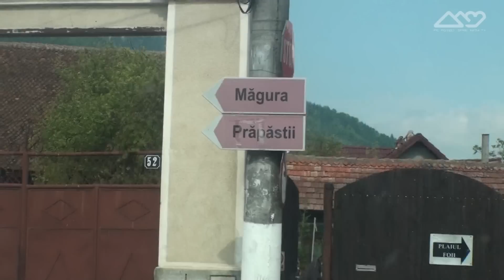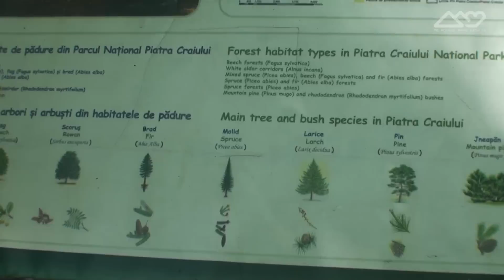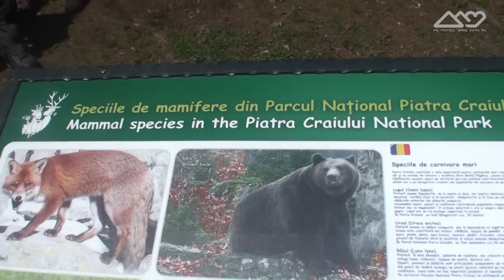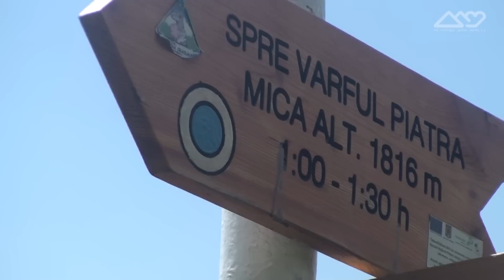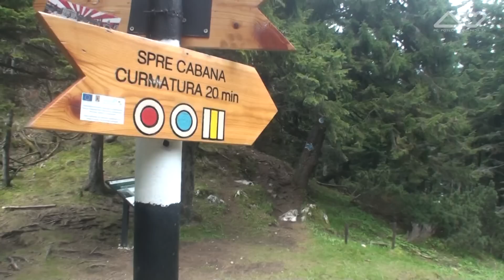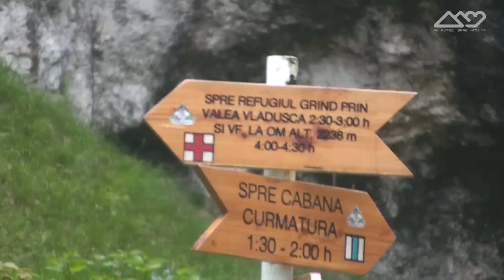Pe poteci, spre inima ta! S2-Ep4 (41): Introducere in Piatra Craiului: Piatra Mica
Intr-una din excursiile pe care le-am organizat la inceput de vara am luat cu mine si camera si trepiedul - asa ca am reusit sa realizez si un episod pentru emisiunea "Pe poteci". Cum a fost? Pai a fost o introducere in Piatra Craiului - adica am inceput usurel, cu un traseu accesibil (pe vf Piatra Mica), dar care include si o portiune cu lanturi si stanci - numai buna pentru a-ti arata cam ce inseamna Piatra Craiului.

Am trecut si prin Cheile Pisicii si am dormit si cu cortul intr-o poiana super frumoasa, cu privelisti spre creasta.

Intrati si pe pagina de facebook a emisiunii pentru a fi la curent cu noile postari